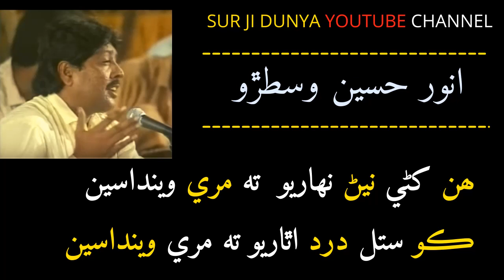Anwar Hussain Wistro -Hun Khani Nain Niharyo- Old Sindhi Song audio-ھن کڻي نيڻ نھاريو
ھن کڻي نيڻ نھاريو ته مري وينداسين  ڪو ستل درد اٿاريو ته مري وينداسين
 شاعر عنايت بلوچ -انور حسين وسطڙو
Singer Anwar Hussain Wistro
Sindhi  famous songs audio: Hun Khani Nain Niharyo
Choose any free online converter for free mp3.